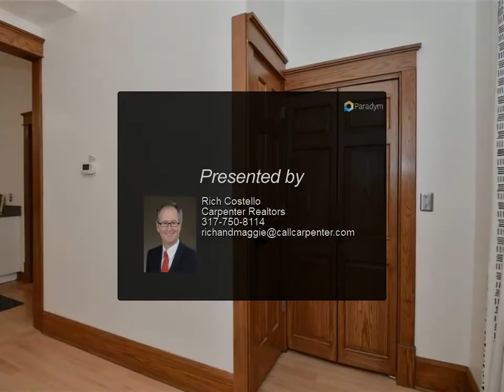Homes for Sale - 1025 TECUMSEH Street, Indianapolis, IN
Beautiful Windsor Park renovation! 3 BR, 2 full BA + office and a Harry Potter room! 100% new electric, all new plumbing, new roof, home gutted to studs with 2" added for extra insulation. All oak trim &amp; staircase painstakingly custom made. Solid oak floors - no gray laminate! Cool bathroom tile. Large kit. with granite countertops, lots of cabinets and counter space w/SS applcs (Consumer Report highly rated). Fenced-in backyard, lots of sun for gardens. Security system incuded. High eff. gas furnace. Low taxes. So much thought, work and detail went into this home! Walk to The Beholder, Kan-Kan Cinema, Spades Park, Amelia's Bakery, Mayfair Taproom, Bottleworks, 10th St. art galleries, Monon Tr., soon the Pogue's Run Trail, and so much more!

Presented By:
Rich Costello, Carpenter Realtors